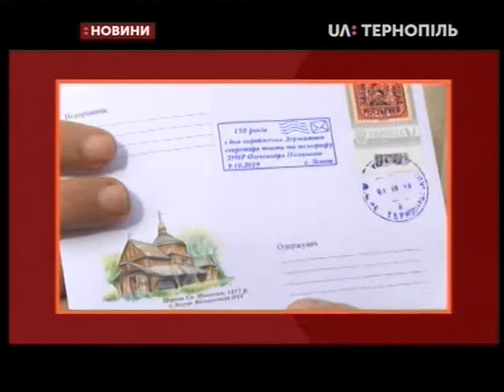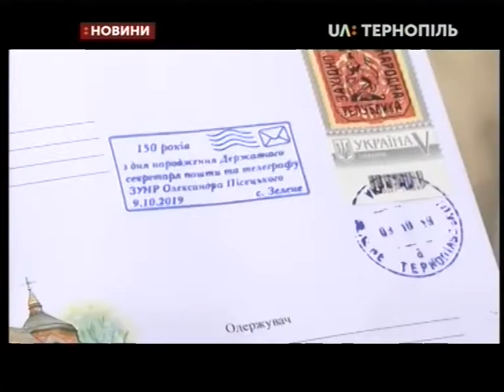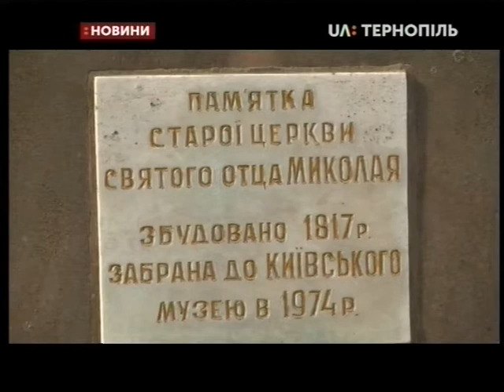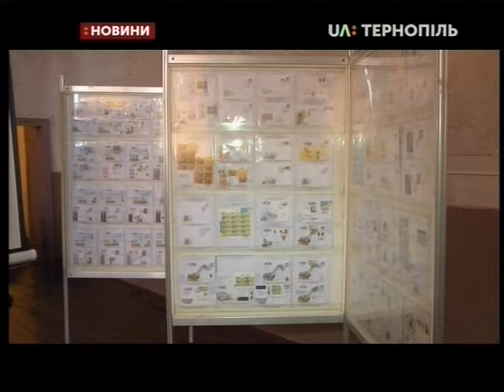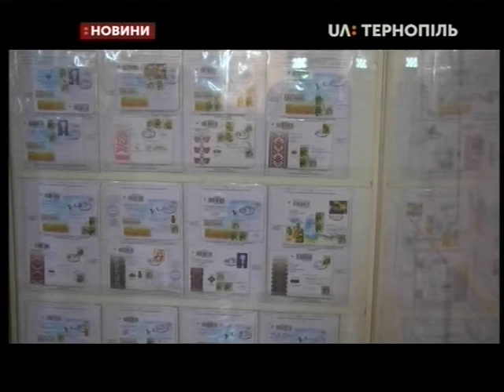16.10.2019. Новини. 19:00